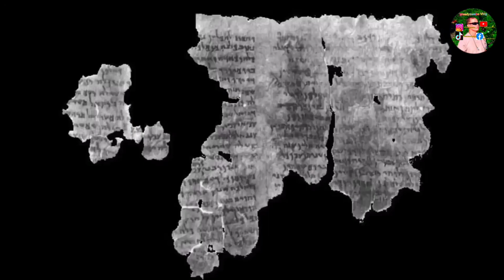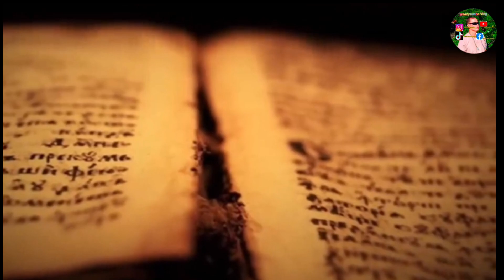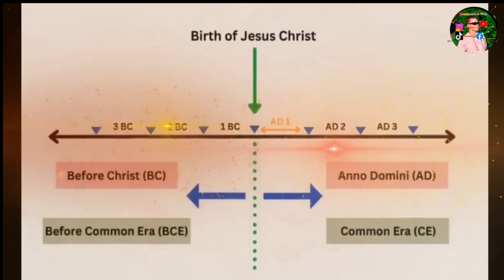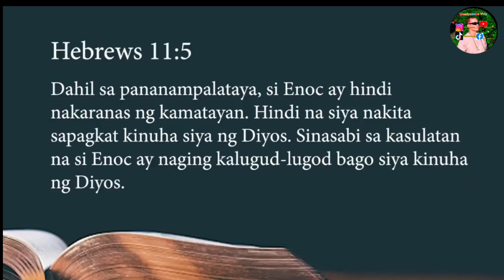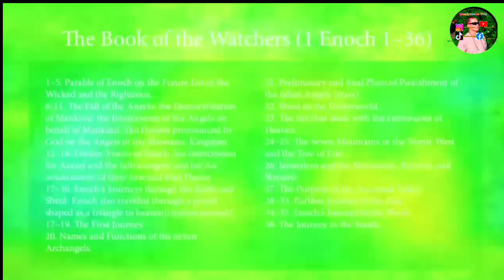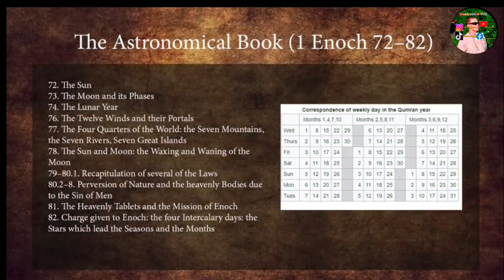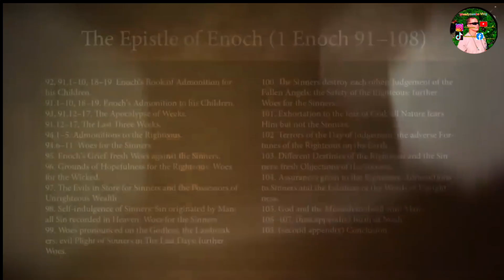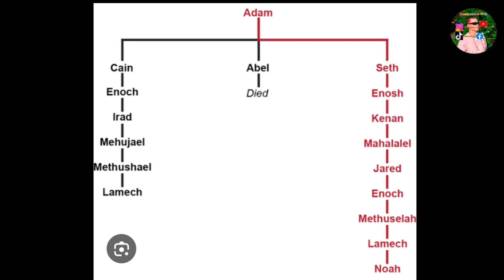Bakit Hindi Nakasulat Ang Libro ni Enoch sa Bibliya? (Sino nga ba si Enoch) | Weedyswabe Vlog